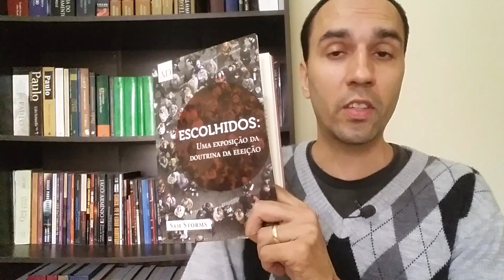Definições de "graça" e de "desgraça" no Calvinismo (Sam Storms)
Conta Bancária: Agência 4711 Conta Poupança 6134-2 Caixa Econômica Federal - Ezequiel Rosa Gomes Jr
Bitcoin: 1MHGkZzGvWsheWifzdwaJueiKVhs8TVHMH
DASH: XhNzJKisUxLv511QdFk4PD1gw6WhYvQYPc